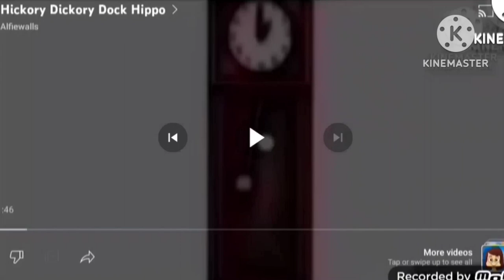Hickory Dickory Dock Prodeinotherium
Mouse
Cat Not Goat
Dog Not Giraffe
Lion Not Okapi
Prodeinotherium Not Sable Antelope